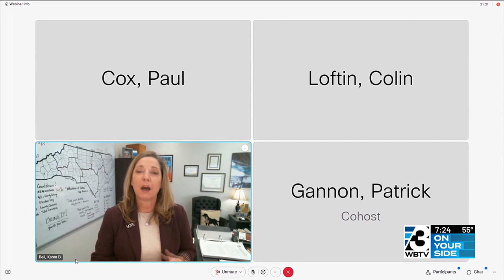Early voting sites open amid Helene damage